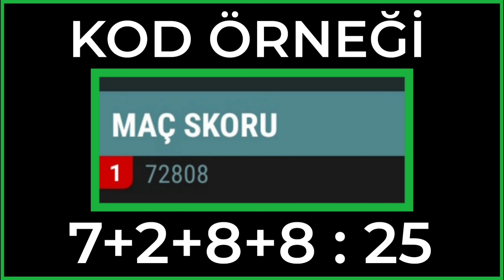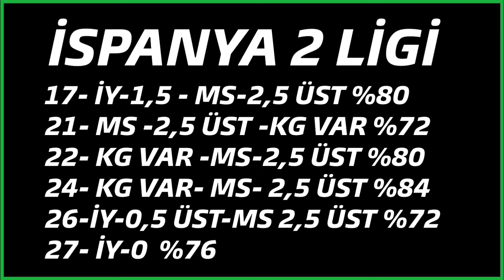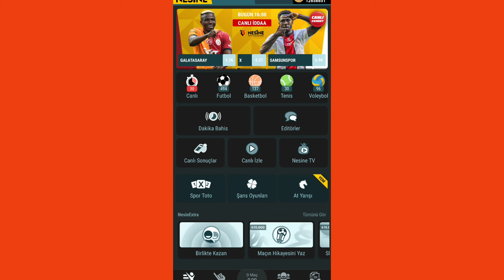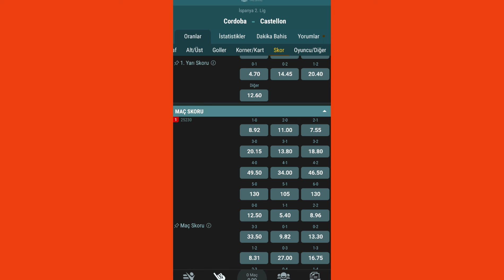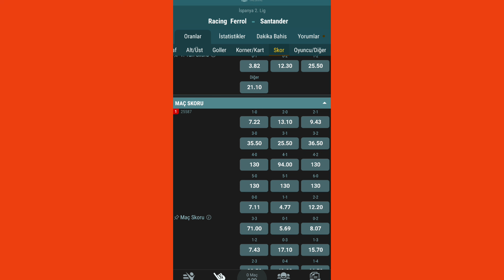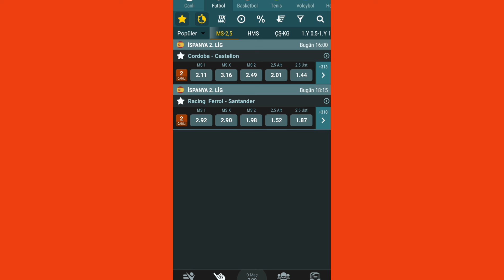İSPANYA 2 LİGİ KOD ŞİKELERİ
Merhaba arkadaşlar. 10 Kasım videomuzu hazırladık. Videoyu beğendiyseniz LİKE atmayı ve yorumlarda görüşlerinizi belirtmeyi unutmayın.

Verdiğimiz maçlarda oranlar genelde Maç Sonucu , Handikaplı Maç Sonucu , İlk Yarı Sonucu , Çifte Şans , Maç Skorları, İlk Yarı 0.5 Üstü , Karşılıklı Gol Var , Karşılıklı Gol Yok , Toplam Gol Sayısı 2 3 Gol , İlk Yarı İkinci Yarı Sonuçları Oluyor.. iddaa tahminleri iddaa taktikleri günün banko kuponları günün tahminleri

HİÇBİR maddi çıkar , menfaat YOKTUR. Tamamen iddaa bilgi seviyesi yüksek insanları bilgilerini paylaşması ve herkese faydalı olabilmek AMAÇ güdülmüştür. BİZİM seninde bilgine ihtiyacımız var. Aramıza katılmak istersen whatsap grubumuza davetlisin.

Boş bir vaktinizde dikkat ile izleyin. Destek olmak için bu videoyu paylaşın.

18 yaşından küçük kişilerin ASLA iddaa oynamaması gerekmektedir. Bu sebeple 18 yaşından küçük kardeşlerimi kanalımdan çıkmasını rica ediyorum.

Etiketler ;
iddaa tahminleri,
iddaa taktikleri,
iddaa analiz,
iddaa algoritması,
iddaa analiz taktikleri,
iddaa bağımlılığı,
iddaa banko taktikler,
bugün iddaa tahminleri,
bugünkü iddaa tahminleri,
iddaa canlı taktikleri,
iddaa canli sonuclari,
canlı iddaa tahminleri,
2024 iddaa tahminleri
banko kupon
kupon nasıl yapılır
kupon maçları
futbol analiz
2.5 üst iddaa
kg var iddaa
iddaa oran analizi
iddaa şikesi